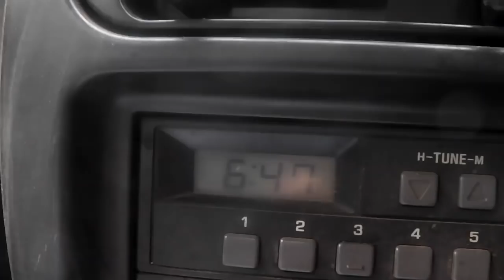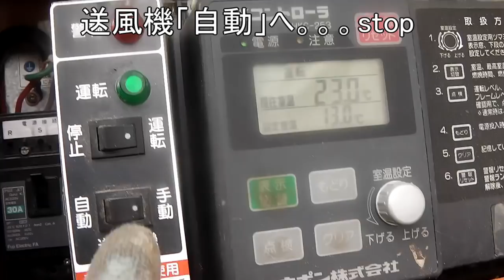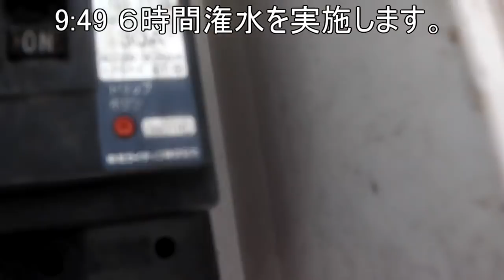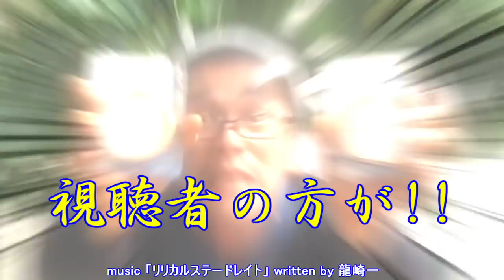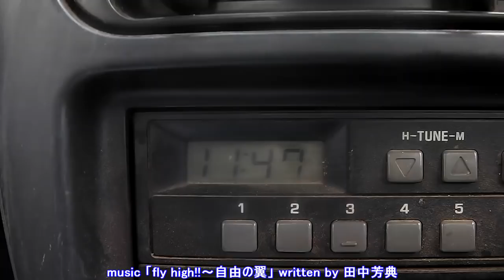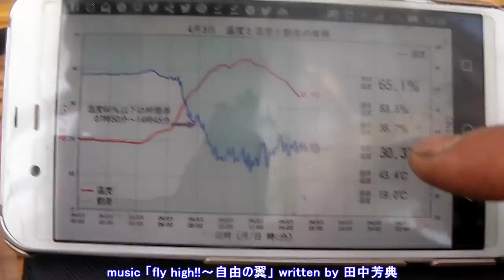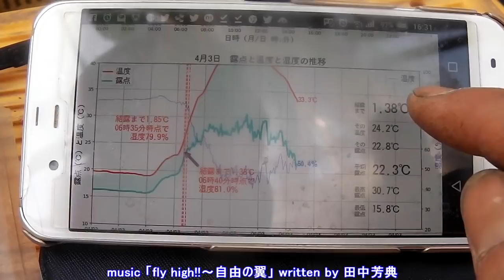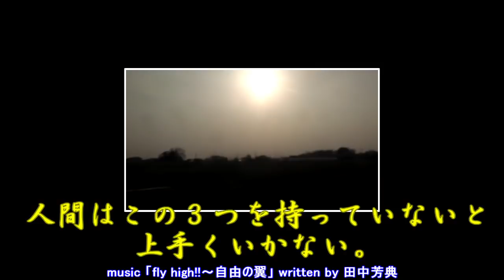きゅうり君との誤差を計測!!本日も頑張りましょう!!／きゅうり農家／きゅうり栽培／愉快なshata農園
確かに差がありましたが、デジタルの方が正確では？
でもきゅうり君の構造や設置場所も影響している。。